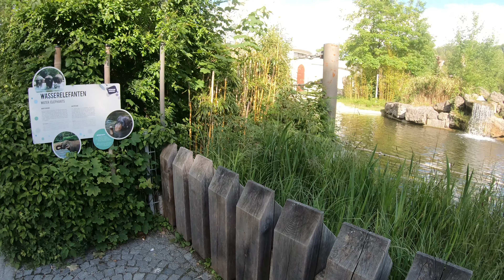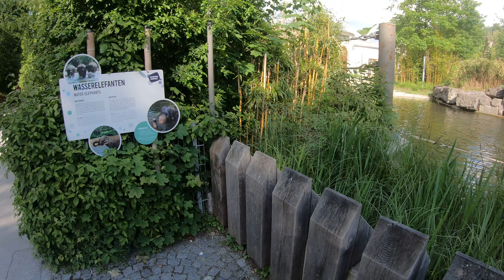Munich Trip - Day #4 - Video 39/61 - GX010097